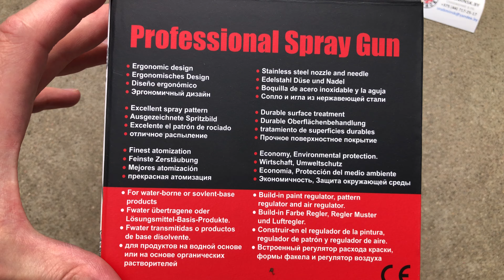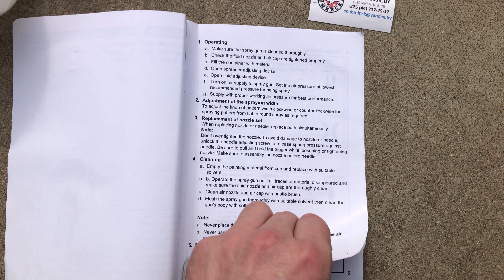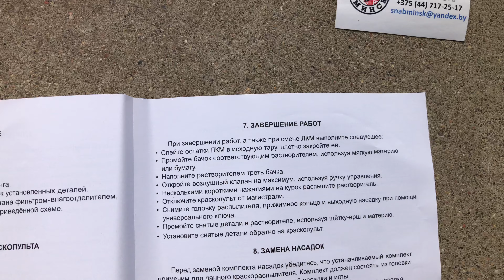Краскопульт профессионального уровня 1,4мм XRP, Prowin, Артикул: KR-515M-14